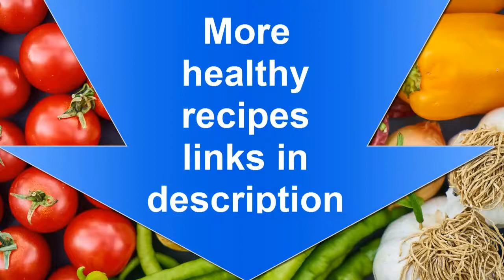SPINACH AVOCADO PASTA | Healthy food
This vegan pasta recipe is so enjoyable in every way. Ideal food for those who adhere to a healthy diet and lifestyle. Super easy to make and super easy to digest. It is so creamy, fresh and fragrant. And even children will like this dish.